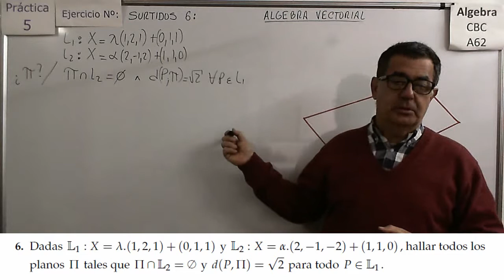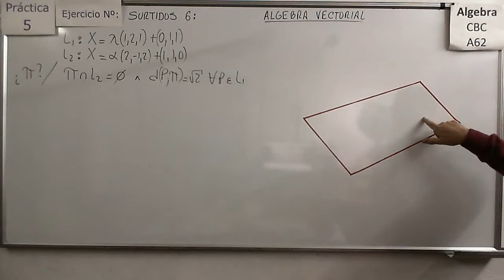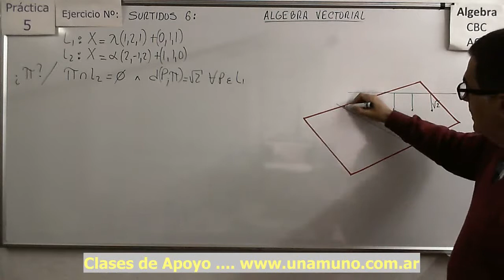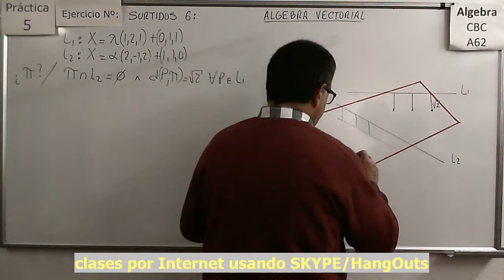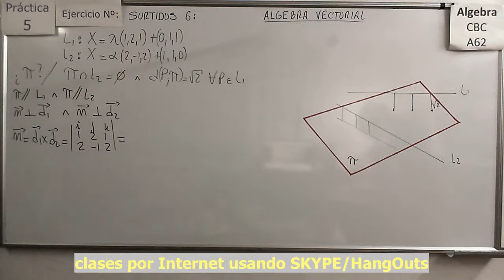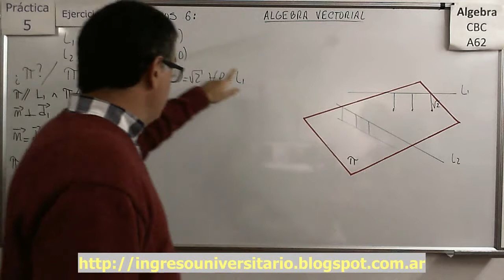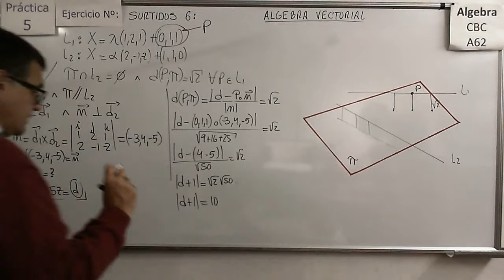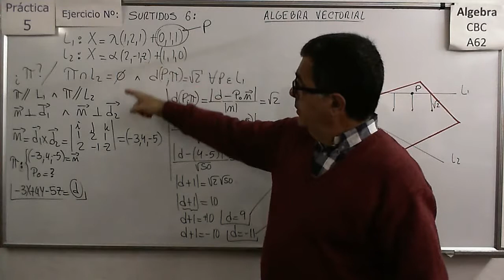Álgebra CBC A-62 Práctica 5 - Ejer Surtido 6 Determinación de Planos